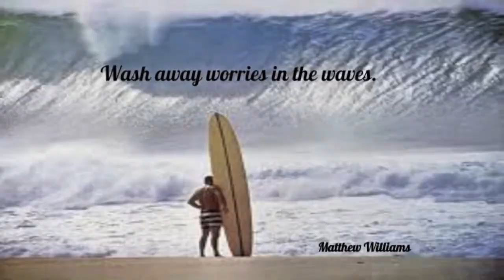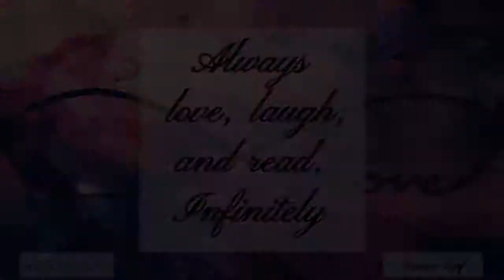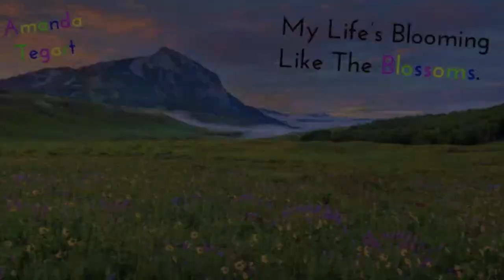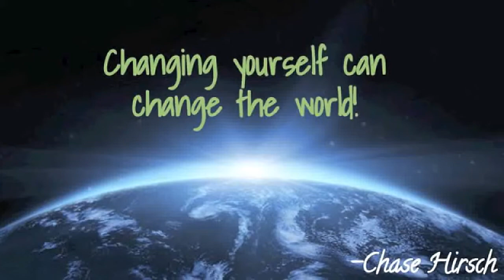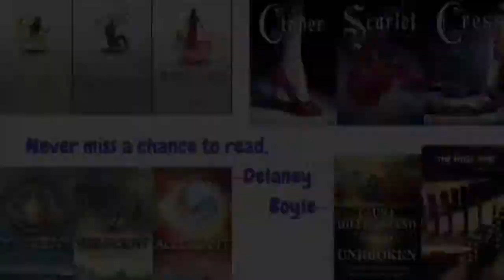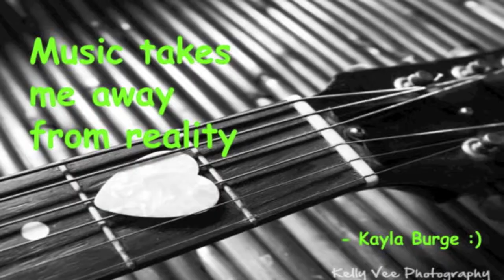Sixth Grade Memories 2013 - 2014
Holy Trinity 6th graders recorded their favorite memories and made "Six Word Memoirs" to commemorate this special occasion. This is the video that was shown at the wonderful ceremony on Friday, May 23, 2016. Congratulations to all of you and good luck next year!